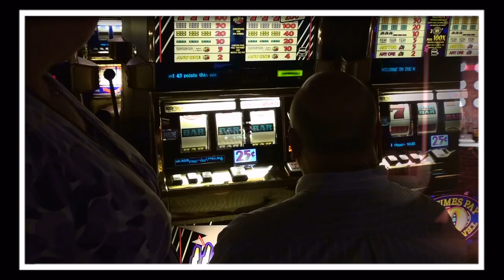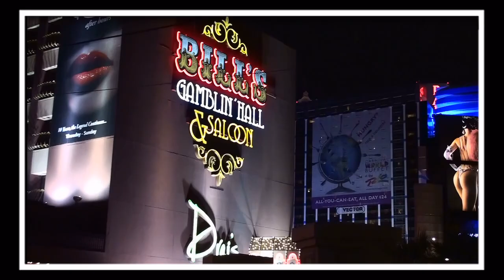Honeymoon In Vegas (Widescreen - HD)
A compilation of HQ images and short HD video snippets of our honeymoon in Vegas set to a sound track.  We captured these pictures and video sequences during the last week in January, 2010 while staying at the Mirage, Treasure Island and the Venetian.

Come along with us and revisit that fun filled week via this 6:43 video montage.